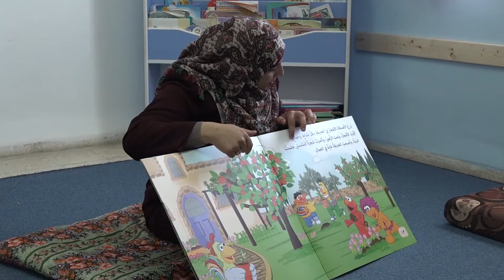Meet Fadwa, a Woman Making a Difference in her West Bank Village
Fadwa is a preschool teacher in Al Tireh, Palestine. She is one of 600 women who graduated from ANERA’s early childhood development teacher-training program.